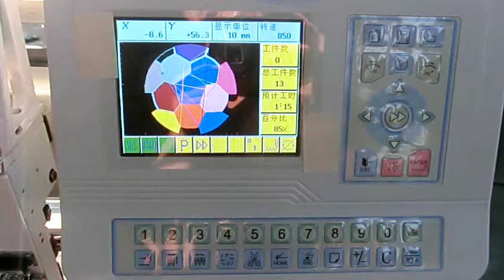high speed tubular tshirt cap embroidery machine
high speed two heads tubular tshirt cap embroidery machine